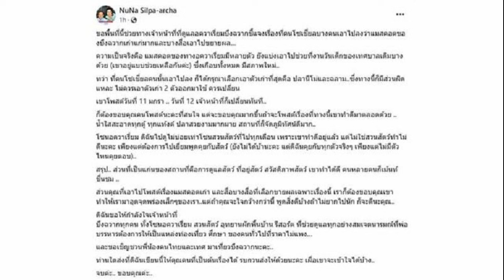สู้ได้ใจ ! เวียดนาม ต่อกร ญี่ปุ่น สมชื่อเบอร์ 1 อาเซียน ก่อนยันไม่อยู่โดนยิงแซง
การแข่งขันฟุตบอลชิงแชมป์เอเชีย “เอเชียนคัพ 2023” ที่ประเทศกาตาร์ เมื่อวันที่ 14 ม.ค. กลุ่มดี ทีมชาติญี่ปุ่น เต็งแชมป์ของรายการ ลงประเดิมสนามนัดแรกพบ เวียดนาม เบอร์ 1 อาเซียน

เริ่มเกมได้ 12 นาที ทาคุมิ มินามิโนะ ยิงให้ ญี่ปุ่น ออกนำอย่างรวดเร็ว 1-0 แต่หลังจากนั้นไม่นาน เวียดนาม ที่เล่นได้อย่างยอดเยี่ยม มารัว 2 ลูกรวดพลิกขึ้นนำ 2-1 แบบเซอร์ไพรส์ จาก เหวียน ดินห์ บัค นาที 16 และ ฟาม ตวน ไฮ นาที 33
อย่างไรก็ตาม ญี่ปุ่น ที่ขุมกำลังดีกว่า ค่อยๆนวดเวียดนาม ก่อน มินามิโนะ จะมาได้โอกาสหลุดเข้าไปยิงให้ ญี่ปุ่น ตามกลับมาตีเสมอ 2-2 นาที 45 และช่วงทดเวลาบาดเจ็บนาที 45+5 เกอิโตะ นากามูระ ก็มาปั่นสุดสวยให้ ญี่ปุ่น ขึ้นนำอีกครั้ง 3-2 ในครึ่งแรก

ครึ่งหลัง ยังคงเป็นญี่ปุ่น ที่เล่นได้เหนือกว่า ขณะที่เวียดนาม ก็ช่วยกันต่อกรกับญี่ปุ่นได้อย่างยอดเยี่ยม อย่างไรก็ตาม นาที 85 อูเอดะ อายาเซะ จะมายิงปิดกล่องให้ญี่ปุ่น ชนะ เวียดนาม 4-2 ไปแบบสุดมัน โดย ญี่ปุ่น ประเดิม 3 คะแนนแรกได้สำเร็จ ส่วนเวียดนาม ยังไม่มีแต้ม